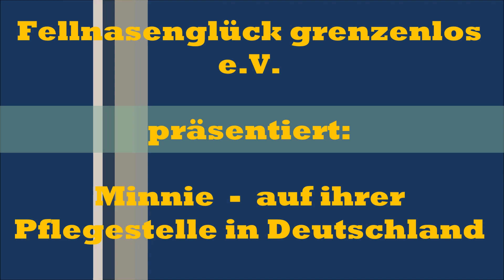Minnie auf PS in Deutschland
Tierschutz Video